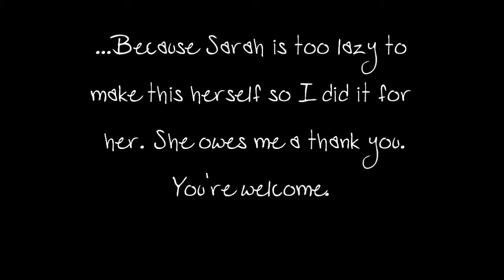Bonnie Rutherford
Sarah...you need to upload your own videos missy. Its not hard! & Ok so Bonnie is a ghost she was born sometime in the 1800s and is stuck at 13 which pretty much sucks. But she meets energetic Puck and her world is rocked. A.k.a. Bonnie and Puck end up besties ohhh & Bonnie loves to D A N C E